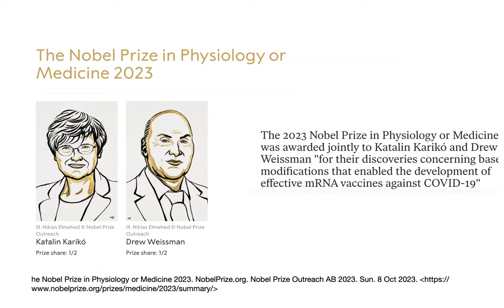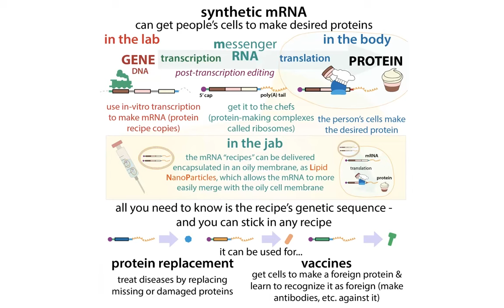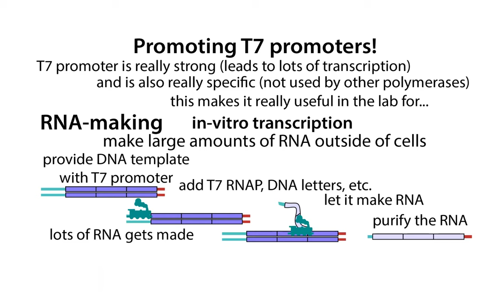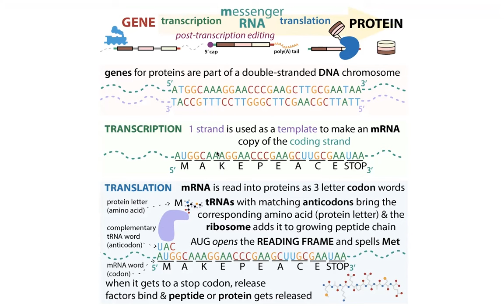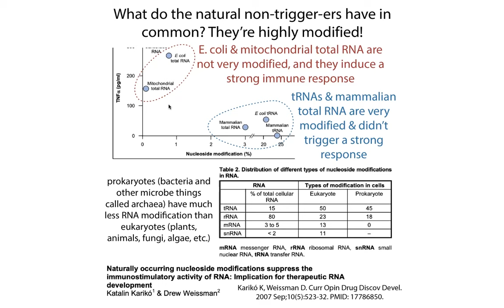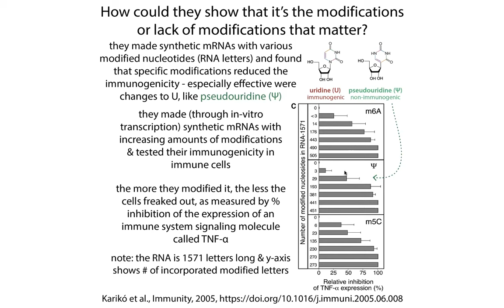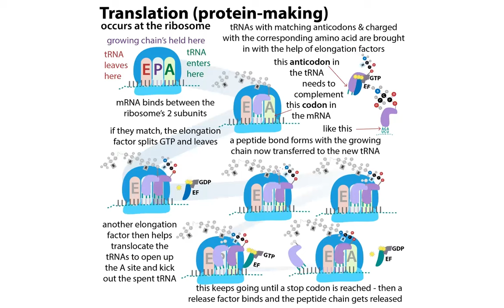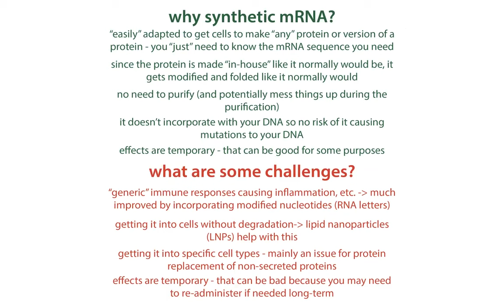The biochemistry behind the 2023 Nobel Prize in Medicine - Katalin Karikó and Drew Weissman's work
I’m so excited Katalin Karikó and Drew Weissman won the Nobel prize! Here is a look at the actual hard-core basic research biochemistry of their key discoveries that made mRNA vaccines possible.

note: text written a couple years ago, but video is new.

Synthetic mRNA technology is awesome - you can put messenger RNA (mRNA) copies of a protein recipe into cells and get those cells to make the protein. This can either replace a missing or defective protein, or it can get cells to make something “foreign” that the immune system will learn to recognize and make antibodies, etc. against. The latter is the basis of Pfizer/BioNTech’s & Moderna’s coronavirus vaccines, which use mRNA to deliver the instructions for making the coronavirus Spike protein (the one that juts out from the membrane and allows the virus to dock to our cells). Those vaccines have proven wildly successful, beyond many people’s expectations. But the technology behind them was almost abandoned because early attempts to use mRNA therapeutically ran into the problem that the mRNA was acting as a Pathogen Associated Molecular Pattern (PAMP) - the mRNA was being seen as foreign and leading to a nonspecific immune response that destroyed the mRNA before it could be useful and caused damaging inflammation. Scientists weren’t quite sure why, and most people wanted to abandon the work, but Karikó believed in it and was willing to take a demotion in order to pursue it. Today she’s a senior VP of BioNTech and her findings are saving countless lives around the world.

Karikó’s key finding was that, if you made some modifications to the mRNA to make it more “human-like,” cells would use it without setting off those generic immune system alarm bells.  RNA only has 4 genetically-encoded letters (nucleotides) - A, C, U, & G - but those letters can get modified, such as with the addition of methyl (-CH₃) groups, or the rearrangement of some of the atoms (isomerization). Bacteria don’t modify their RNA letters very much, but our cells do. Therefore, if our immune system sees un-modified RNA, it might get suspicious that bacteria’s around. But how, at the biochemical level, does an immune system “get suspicious”? And how does it relay that message? One way is through proteins that act as receptors for Pathogen Associated Molecular Patterns (PAMPs). PAMPs can be anything from bacterial toxins to double-stranded RNA (characteristic of some viruses) to, as is relevant here, unmodified RNA. Different Pattern Recognition Receptors (PRRs) bind to different types of PAMPs and trigger signaling cascades, the release of chemical messengers called cytokines, etc. to set the immune system in motion.

You probably hear a lot about adaptive immunity. This side of the immune system involves antibodies, some T-cell responses, and other ways the body learns to recognize specific features of a specific invader. For example, an adaptive immune response to infection with, or vaccination against, SARS-CoV-2, the coronavirus that causes the disease COVID-19, involves the production of little proteins called antibodies that can bind to the Spike protein and prevent it from docking onto our cells. Finding well-matching antibodies involves a lengthy trial and error process by the immune system, so it takes a while. But your body doesn’t just wait around and let invaders build up before then. Instead, there’s another aspect of the immune system called the innate immune system, which recognizes more generic features of pathogens (disease-causing microbes like viruses, bacteria, and fungi).

One type of PAMP-recognizer is a family of proteins called Toll-Like Receptors (TLRs), some of which specialize in binding to “suspicious” RNA.

Scientists had known for a while that double-stranded RNA (dsRNA) could trigger an innate immune response. And this made sense because dsRNA is a characteristic feature of some viruses.

for our cells’ own protein-making we have: gene (in double-stranded DNA in the nucleus) → gets transcribed and exported  mRNA (single-stranded RNA in the cytoplasm) gets translated → protein

Nowhere in that healthy-cell process should there be double-stranded RNA anywhere, or DNA outside of the nucleus. But if a virus infects a cell, there could be, because viruses have their own genetic material. Some viruses have DNA genomes (single- or double-stranded) and others have RNA genomes (single-or double-stranded). Even the single-stranded RNA genomes end up producing dsRNA because, once inside the cell, they have to make copies of their complementary strand, in order to make copies of the original strand and/or use the complementary strand if the virus is a so-called negative-stranded virus.

finished in comments